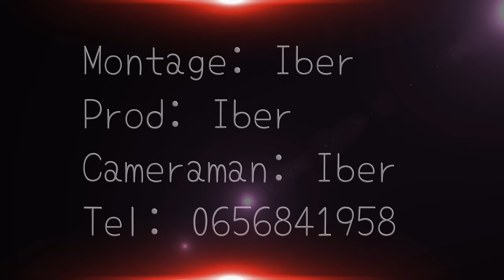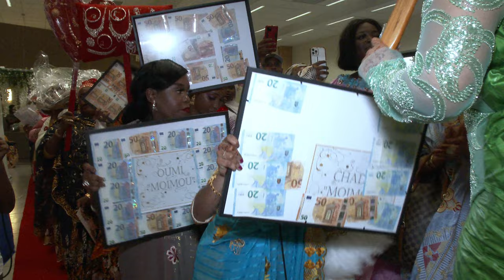Mariage: Ismael & Djenaba